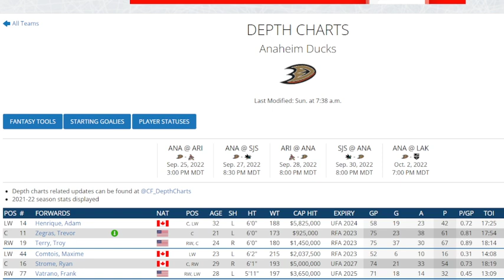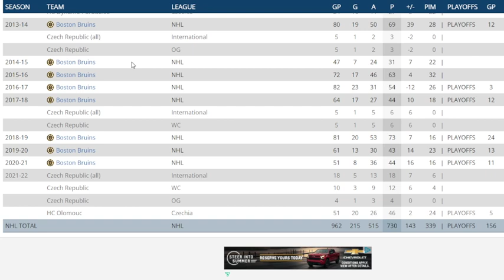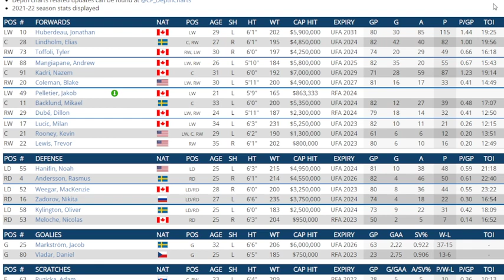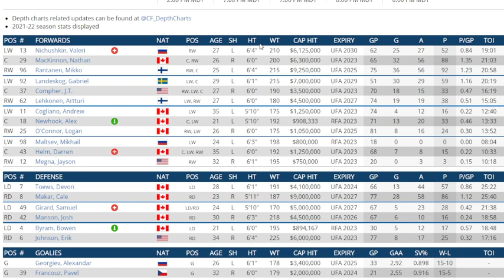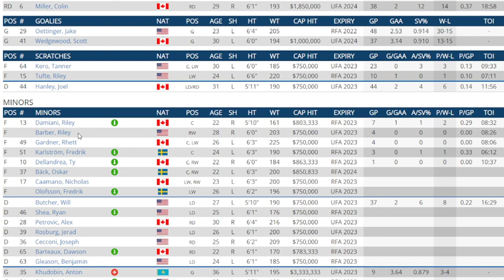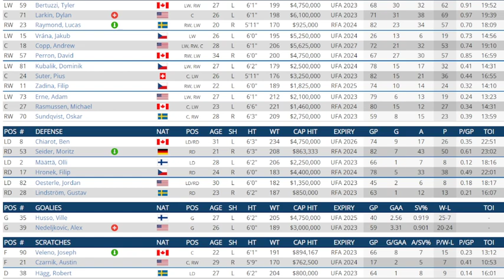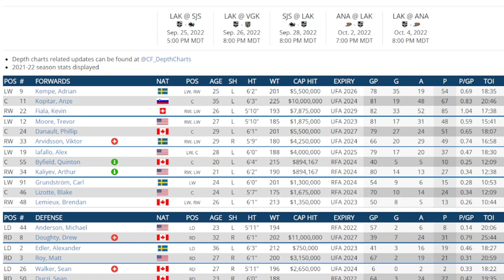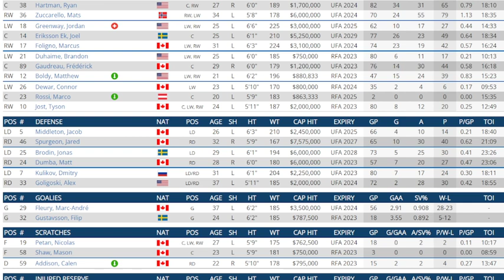NHL News And Rumors Frolic: Break Out And Break Down Players From All 32 Teams - Part 1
I look at all 32 teams a give my take om which players will beak through or break down for the upcoming season.